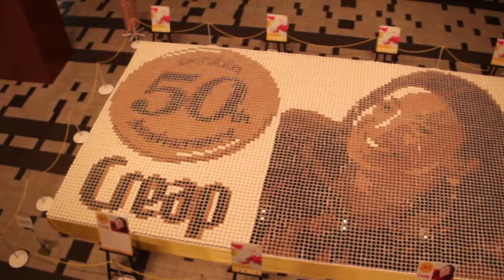DSCF7538クリープ５０周年.AVI